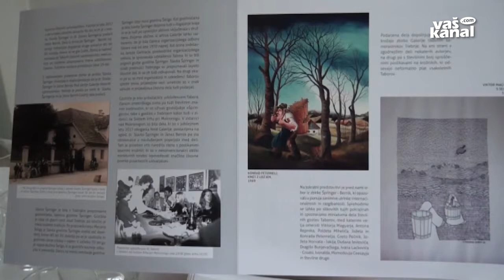Razstava del iz donacije Špringer - Bernik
TREBNJE - Galerija likovnih samorastnikov Trebnje je leta 2017 v dar prejela donacijo - 96 del, ki jih je v imenu Slavke Špringer in sina Slavka podaril Janez Bernik. Dela iz donacije Špringer - Bernik so odsev trebanjskega dogajanja iz druge polovice 60. let 20. stoletja. Zbirka je nastajala ob Mednarodnem taboru likovnih samorastnikov, na razstavi pa je tokrat na ogled 29 del.